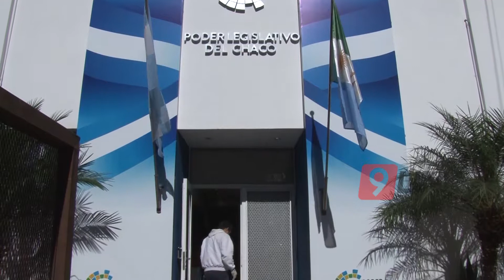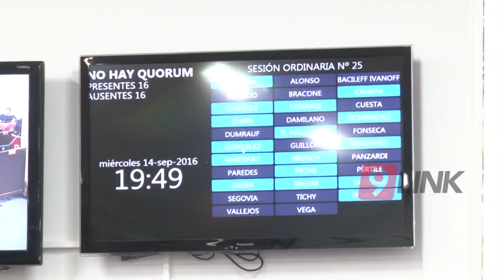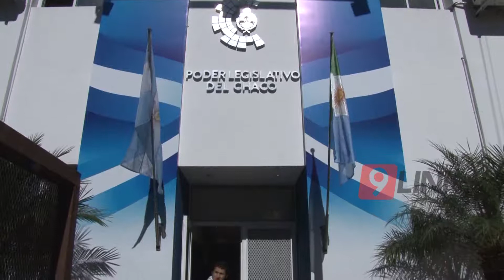C9 - Faltazo en diputados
La gente opina sobre el "faltazo" de los legisladores chaqueños a la última sesión.